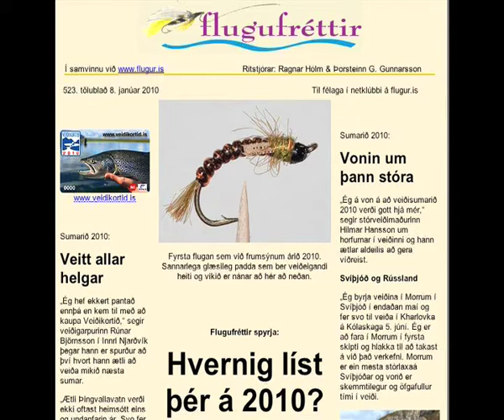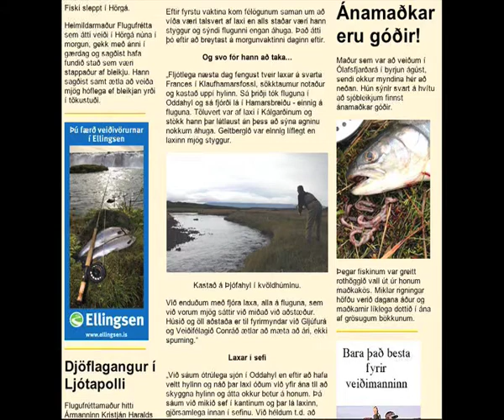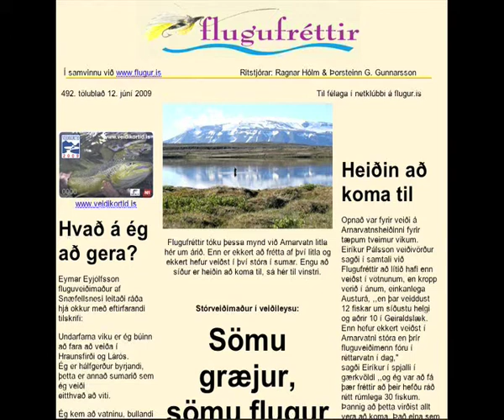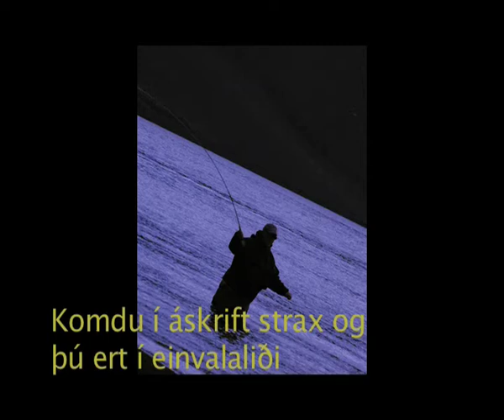Flugurfréttir. Hvers vegna áskrift?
Flugufréttir hafa komið út samfellt á hverjum föstudegi í hartnær 10 ár.  Flugufréttir eru sá fjölmiðill á Íslandi sem mest og best fjallar um fluguveiðar, með myndum, sögum, uppskriftum af flugum, heilræðum og umfjöllun um hvaðeina sem veiðimenn fýsir að vita.  Áskriftargjald er miku lægra en ávinningurinn.  Skoðaðu sýniseintök hér og fáðu að vita hvaða hlunnindi fylgja í kaupbæti.